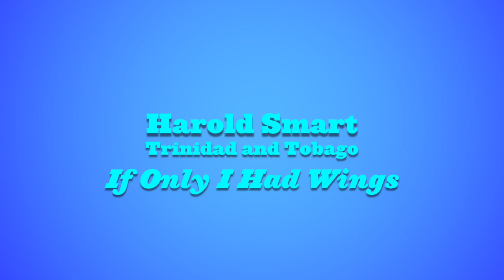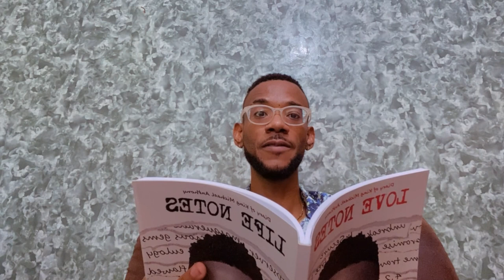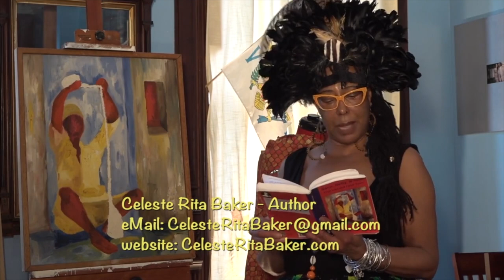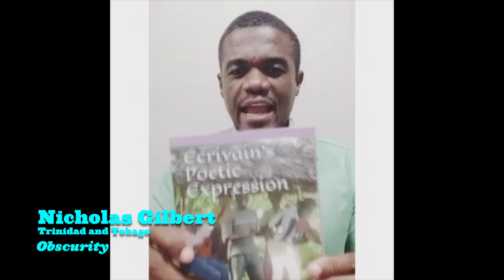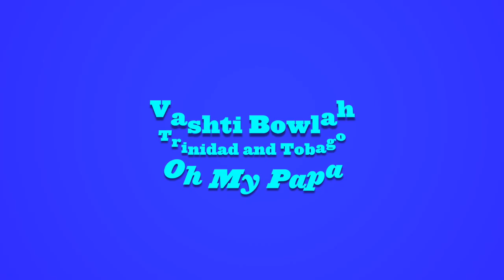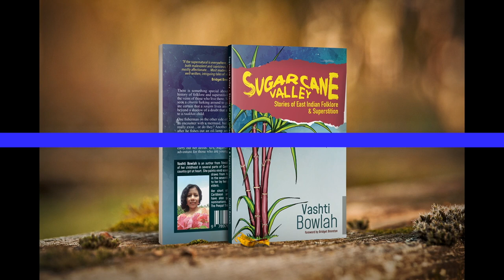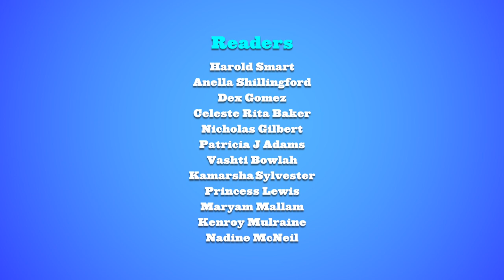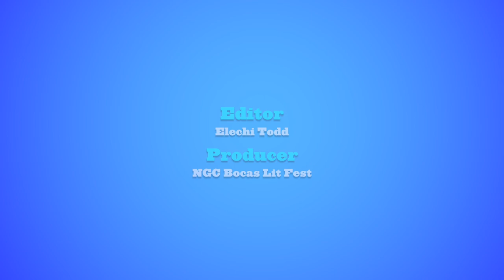Stand and Deliver: Lunchtime Jam special edition, in celebration of Caribbean Literature Day 2021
Our signature open mic event returns for Caribbean Literature Day 2021, in virtual form! Writers from across the Caribbean share their stories, poems, and spoken word.

Featuring Harold Smart, Anella Shillingford, Dex Gomez, Celeste Rita Baker, Nicholas Gilbert, Patricia J. Adams, Vashti Bowlah, Kamarsha Sylvester, Princess Lewis, Maryam Mallam, Kenroy Mulraine, and Nadine McNeil.

Produced by the NGC Bocas Lit Fest and powered by the National Gas Company of Trinidad and Tobago